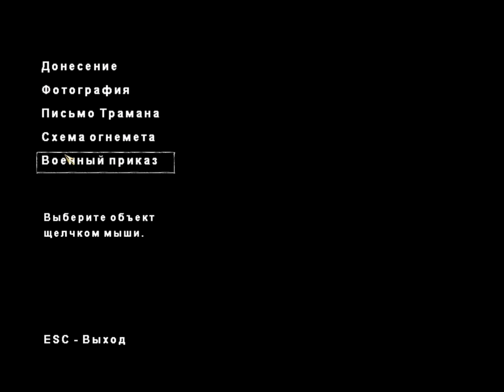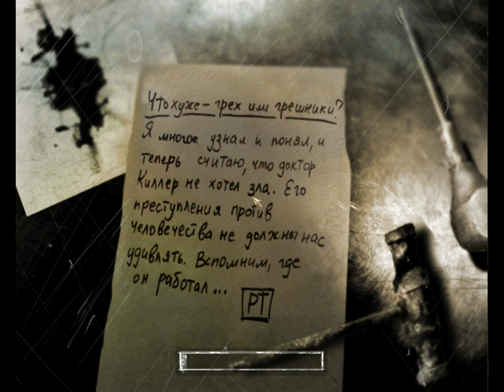Suffering 9 психушка